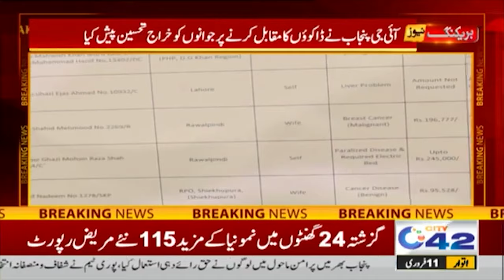12PM News Bulletin | 11 Feb 2024 | City 42